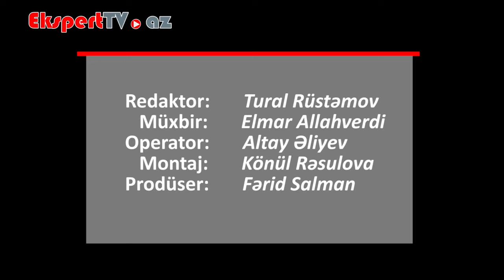Türk dili və ədəbiyyatı müəllimliyi ixtisası nədir?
Ekspert: Seyran Qayıbov